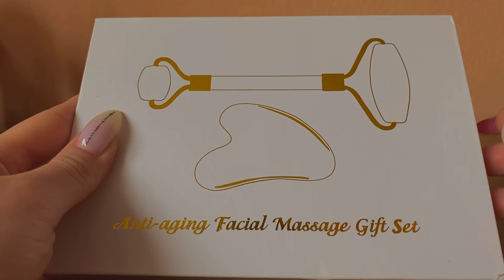ASMR~ Tapping on the box (no talking)